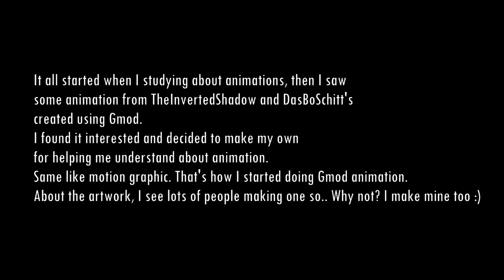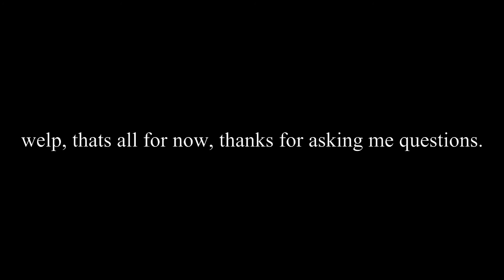Q&A Answers!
This was a little late because im busy,